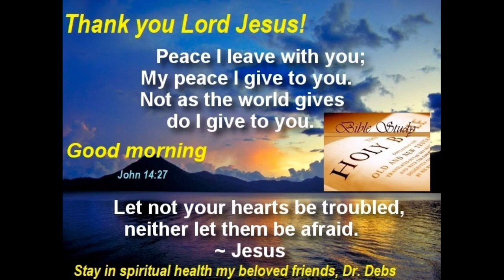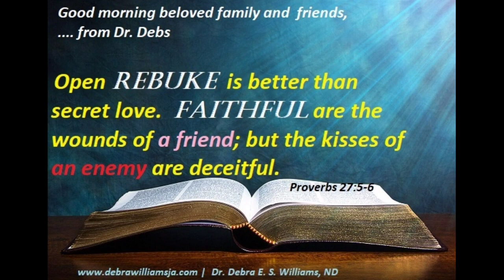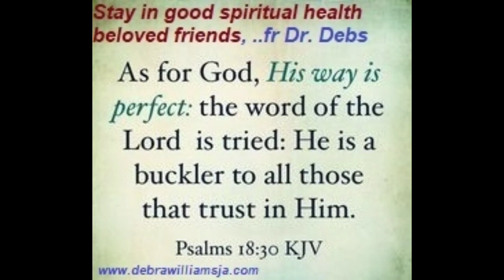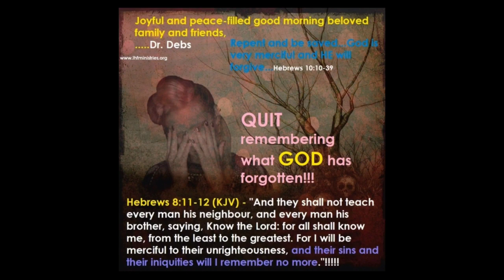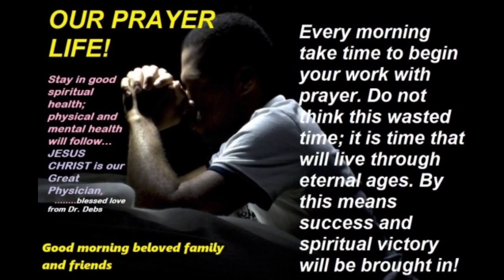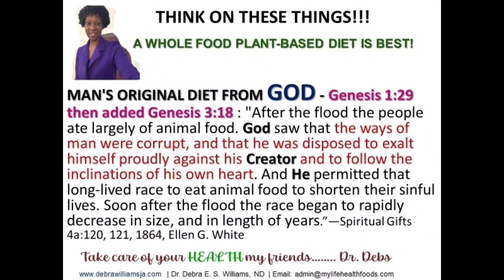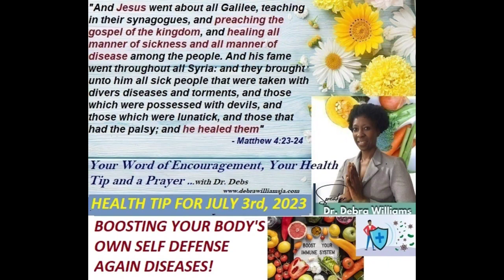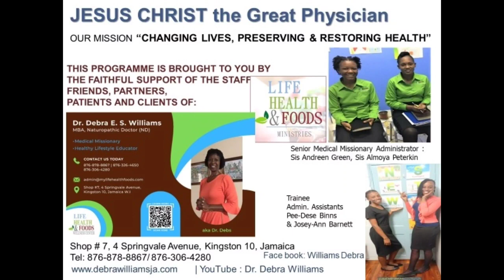BOOSTING YOUR BODY'S OWN SELF DEFENSE AGAINST DISEASES with Dr. Debra E. S. Williams, ND (Dr. Debs)